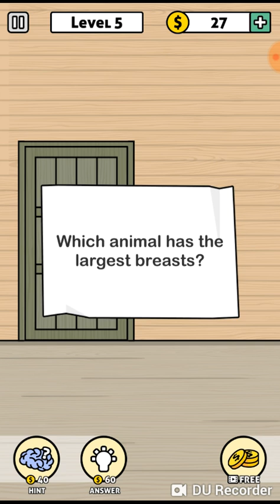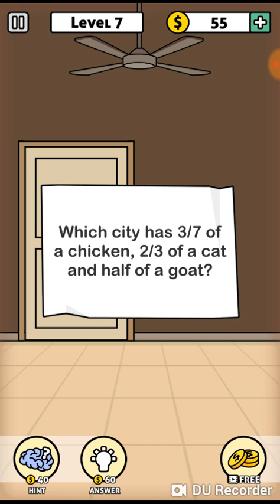Dood this is hard